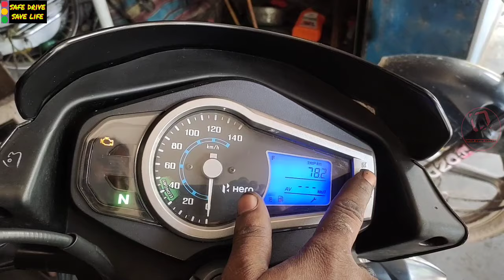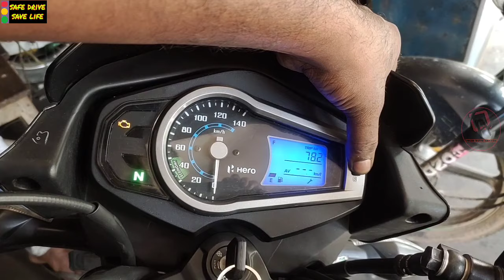Bs6 glamour FI service light remove#service light#kaise service light band karne hay glamour bs6